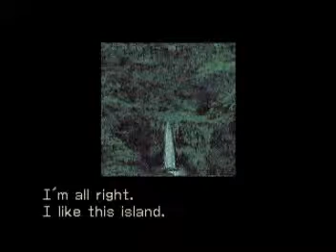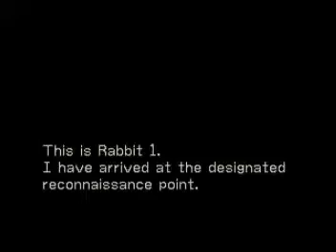Front Mission Talkthrough - Part 13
Sorry, I cut out the dialogue when you beat Alder, basically he says I have a death wish and he isn't going to let me keep doing it. He joins to make me stop being reckless.